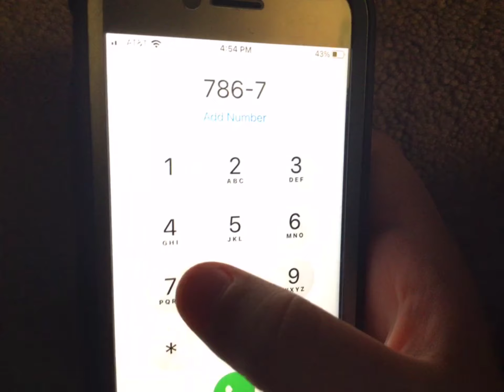Minecraft (Season 4) Episode 4: The Cereal Killer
Coward murders the iconic toucan mascot of the Fruit Loops cerial!